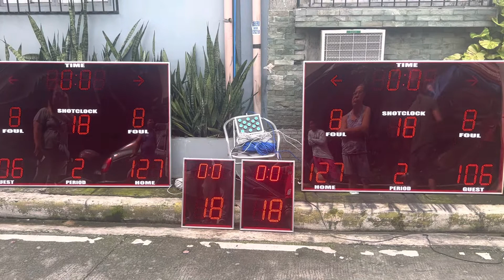August 13, 2022